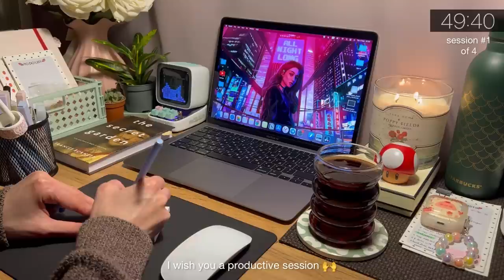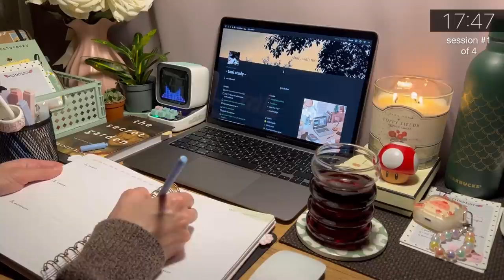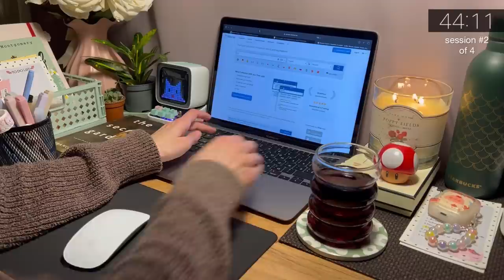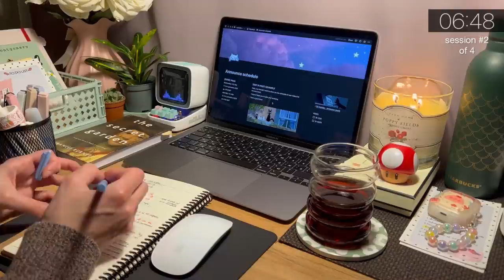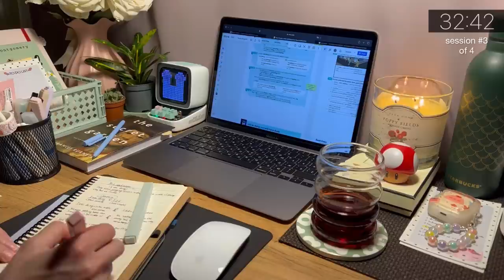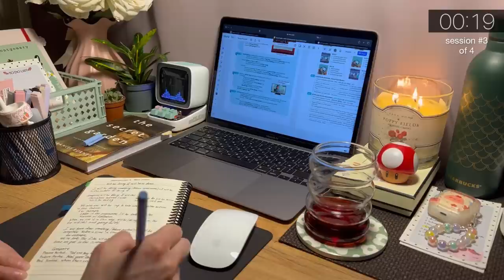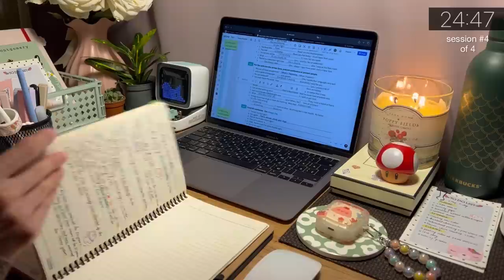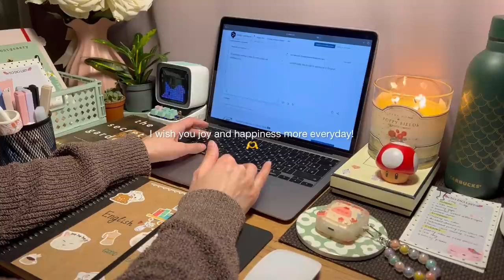4-HR STUDY WITH ME 📚🪵 Pomodoro 50/10 With rain sounds and fireplace ⏱️ timer + bell, real time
Hi my friends! ✨ Thanks for joining me!

We are going to study the pomodoro technique 50/10 during 4 hours. Four 50-minute sessions each 10-minute break. Pomodoro is one of the most highly effective and popular methods for learning and working. For convenient:

📚 study method: 50 minutes no music study / 10 minutes piano break

☔️ We're going to study with the sounds of cracking wood from the fireplace, rain sounds and background noise. The pleasant piano sounds during the breaks for a great mood and positive thinking.

🕯️For coziness and concentration in the evening, I’m adding the cute candle, a cup of juice and some lovely thing that you can find on my desk.

Sometimes you may hear the sounds of typing text, clicking a mouse, flipping planner pages and drinking tea/coffee/soda. Sounds of writing with a pen, coloring with markers, or adding stickers to a notebook. And I hope this helps you realize that I'm here studying with you! 🤍

📝 I am spending my time today learning English. First I’m going to fill out the planner and to-do lists, then do my english homework on the online course. I really enjoy the planning and learning process, it's a real creativity and activity for the soul!

💌 I would like to thank you for your feedback, you help my channel to become better!

~ MY DISCOUNTS ~
📌 Stationery Pal:
📌 italki:
my code for get 5$: TANI

Laptop - MacBook Air M1, Apple
Mouse - Magic Mouse, Apple
Earphones - AirPods 2, Apple
Candle sc. Poppy fields, Zara home
Glass for water, Aliexpress

0:00 - session#1
50:30 - break☕️
1:00:30 - session#2
1:50:31 - break☕️
2:00:31 - session#3
2:50:32 - break☕️
3:00:32 - session#4
3:50:32 - break☕️
4:00:32 - ending🕯️